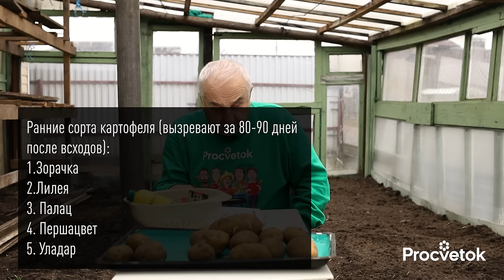КАРТОФЕЛЬ ДАСТ ОТЛИЧНЫЙ УРОЖАЙ, если посадить эти сорта и правильно подготовить их к посадке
Какой сорт картофеля самый вкусный, а какой самый урожайный? Как подготовить клубни картофеля перед посадкой? Можно ли резать клубни картофеля? На все эти вопросы ответил ученый-агроном Петр Ломонос.

00:00 В этом видео
00:28 Какой картофель самый вкусный
00:49 Ранние и средние сорта картофеля, которые развариваются
01:59 Про сорт картофеля Синеглазка
02:44 Ранние и средние сорта картофеля, которые не развариваются
04:08 Ультраранние сорта картофеля
04:59 Ранние сорта картофеля
05:37 Среднеранние сорта картофеля
05:59 Среднеспелые сорта картофеля
06:28 Среднепоздние сорта картофеля
06:50 Поздние сорта картофеля
07:25 Какие сорта картофеля выбирать
08:38 Самые урожайные сорта картофеля
09:50 Суперэлита и элита
11:23 Какой картофель лучше - желтый или красный?
11:50 Какой размер клубня самый лучший?
13:35 Как подготовить клубни к посадки
13:47 Что такое прокаливание клубней
14:42 Проращивание клубней картофеля
15:44 Престиж для обработки клубней картофеля
16:23 Зола для обработки клубней растений
16:48 Микориза для картофеля
17:27 Надрезы на клубнях для увеличения количества глазков
18:50 Особенности резки клубней картофеля